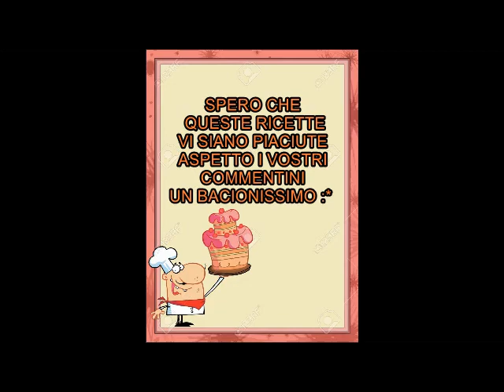3 Ricette Per Crostini Veloci E Gustose ( Pomodori - Funghi - Porri )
non perdere le mie ultime novita' su:
- instagram a BEAUTYSECRETFRANCYLGON
- snapchat beautysecret francy